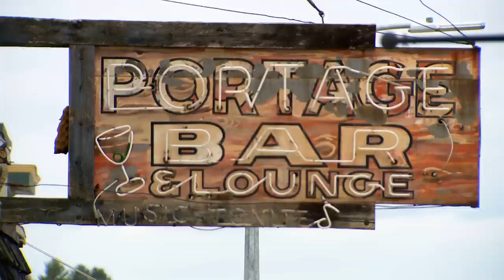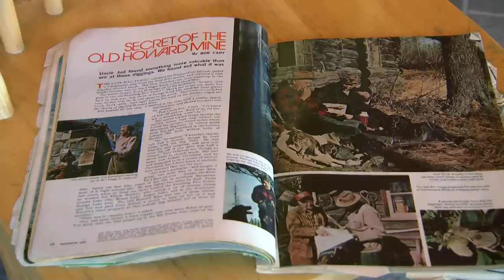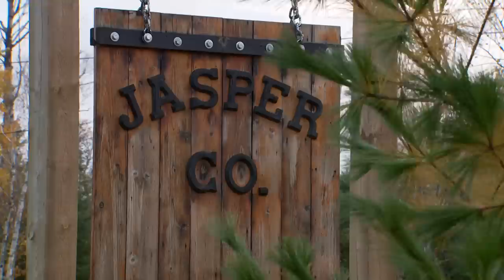BWCA Grouse | The Flush - Season 10, Episode 2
Bill Sherck hunts ruffed grouse and woodcock in Minnesota's rugged Boundary Waters Canoe Area wilderness.